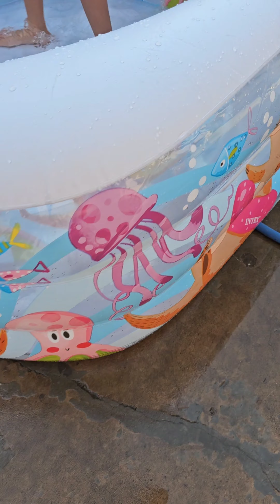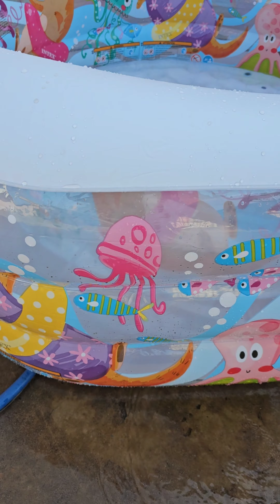ananya ko mila new pool